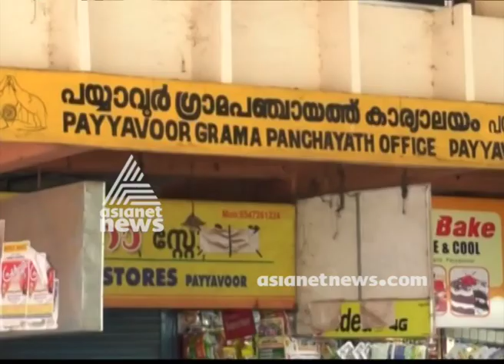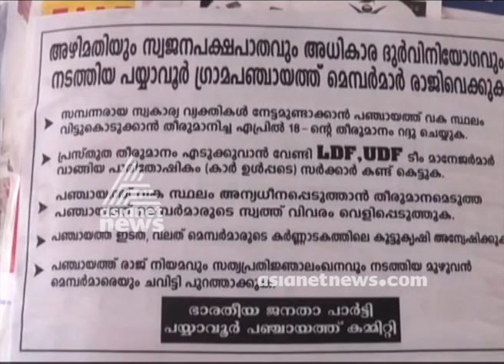Opposition leaders protest against construction of new road in Kannur Payyavoor